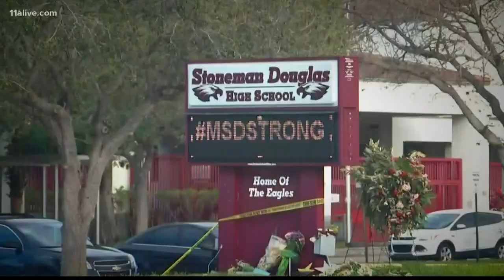Trainer arrested, trial set, superintendent committed: Up to Speed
Get up to speed with Up Late on October 17, 2019.